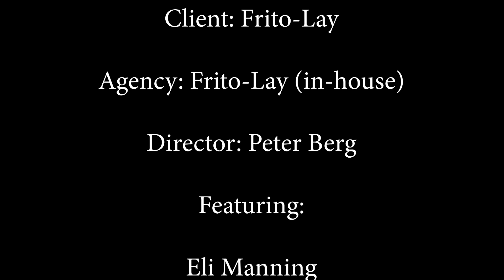'Twas the Night Before Super Bowl ad w/ Marshawn Lynch and a Cast of NFL Legends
Frito-Lay's in-house ad agency delivers a clever ad with nostalgia and fun for all NFL fans. Marshawn Lynch narrates the "Night Before Super Bowl" story while NFL legends don pajamas and eat a variety of Frito-Lay snacks. With Peyton Manning, Eli Manning, their father Archie Manning, Joe Montana, Jerry Rice, Troy Aikman, Terry Bradshaw, Jerome Bettis, and Deion Sanders.